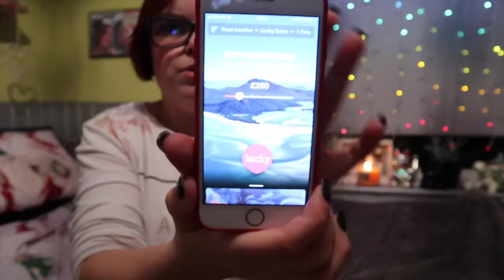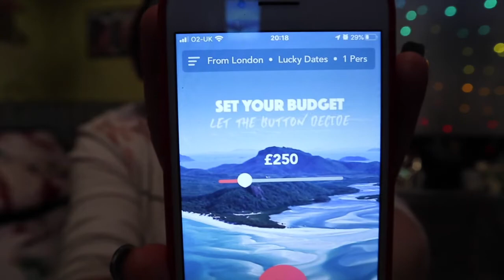2019 Reflections and 2020 Expectations